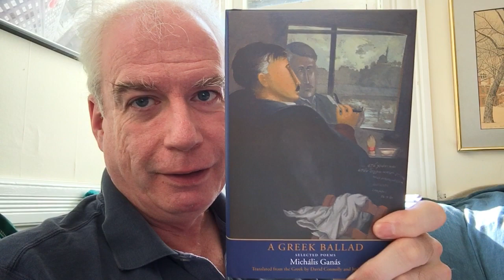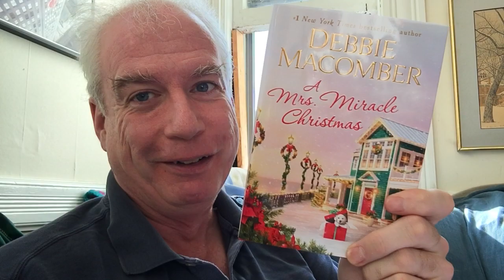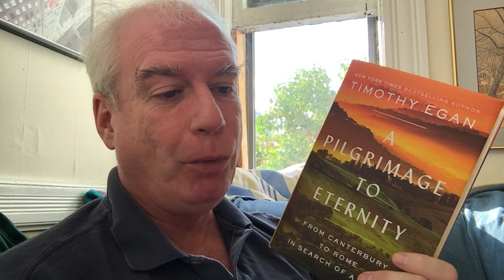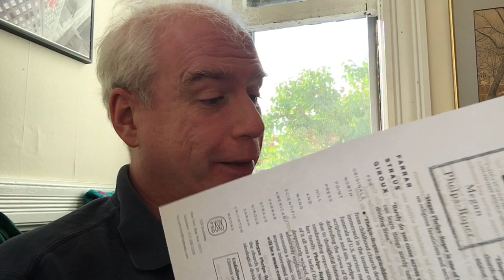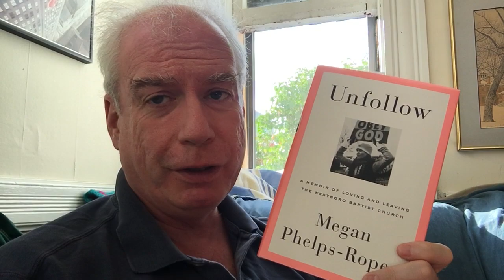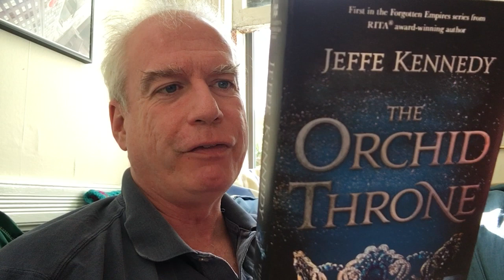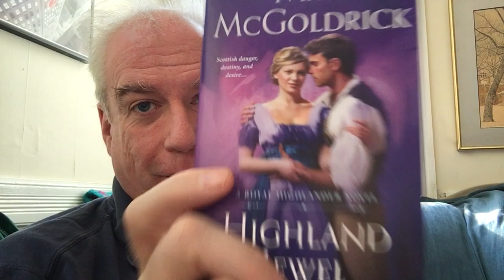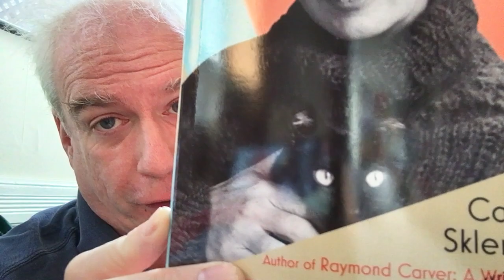Tuesday's Second Mail-Haul!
... and Steve is still pleased!